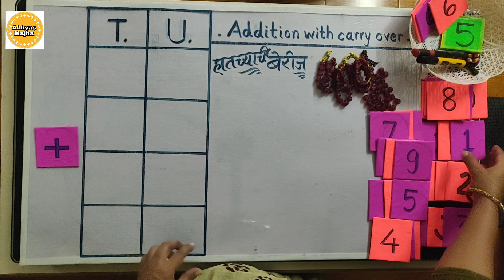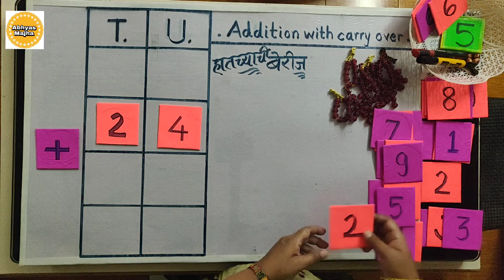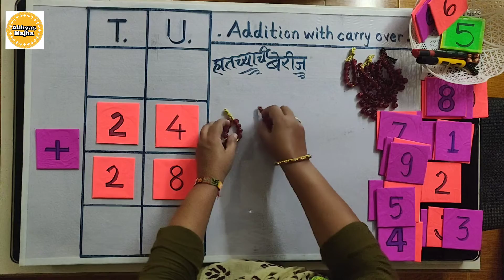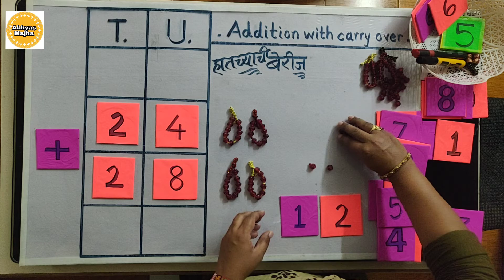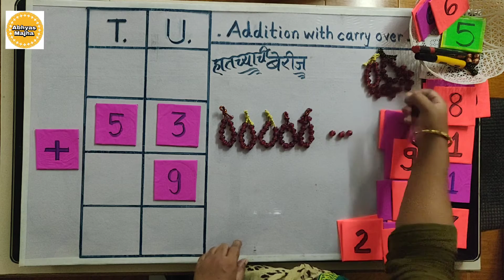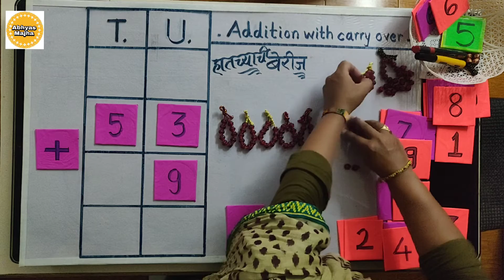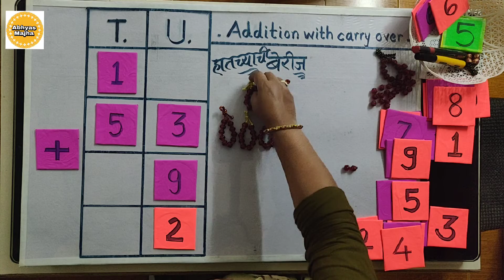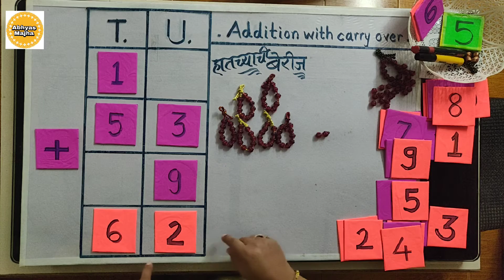Addition with carry over | दोन अंकी संख्यांची हातच्याची बेरीज | Maths Basics | Maths for Class 2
Addition with carry over/ carrying is explain in this video of two digit numbers. |  Maths Basics for class 2 children | दोन अंकी संख्यांची हातच्याची बेरीज | अभ्यास माझा | हातच्याची बेरीज कशी शिकवावी | बेसिक गणित

Our aim is to spread the knowledge based content through this channel to Kids, teachers and parents.

"अभ्यास माझा" हे युट्युब वरील चॅनेल खासकरुन लहान मुलांसाठी शैक्षणिक उद्देशाने बनवले आहे.
आमचा हेतू ह्या माध्यमातून लहान विद्यार्थी, शिक्षक आणि पालक यांना ज्ञान आणि माहिती पोहचवण्याचा आहे.